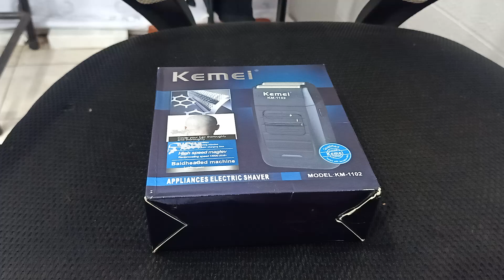review Shaver kemei km 1102 shaver sejuta umat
shaver kemei km 1103 shaver murah kualitas mewah
shaver sejuta umat dg harga 100rb an bisa dapat kemei dengan spek mantap